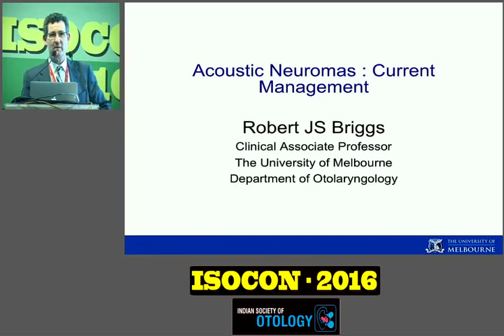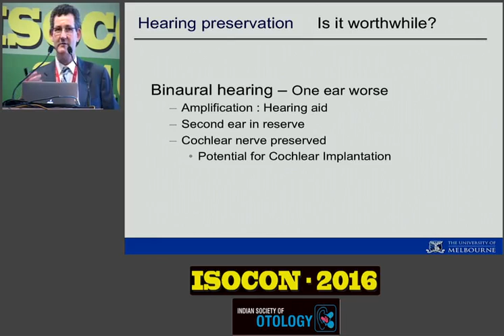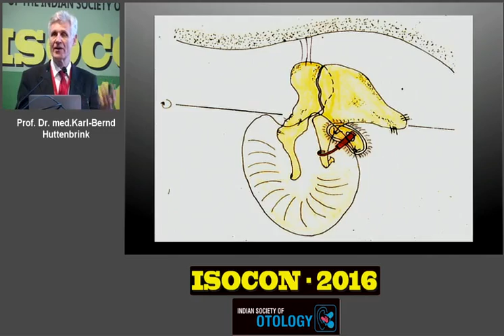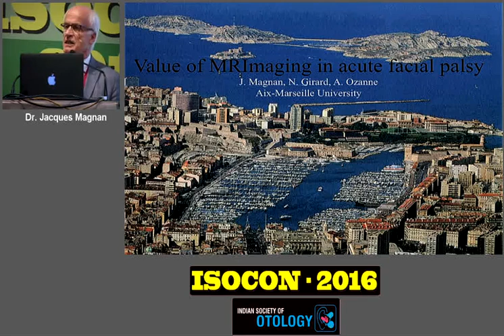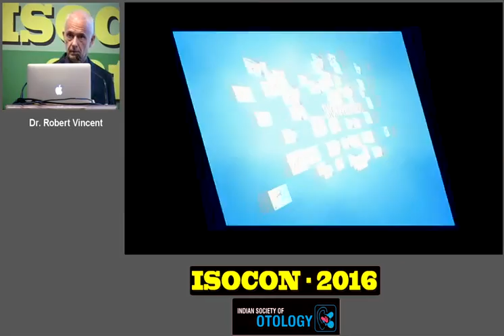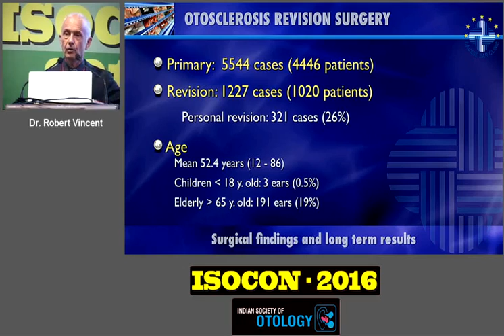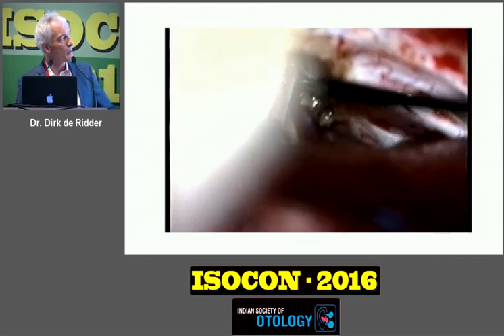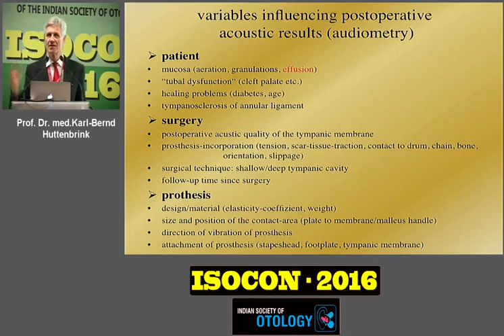Lectures @ ISOCON, 2016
These are Lectures given by the International Faculty at the ISOCON,2016